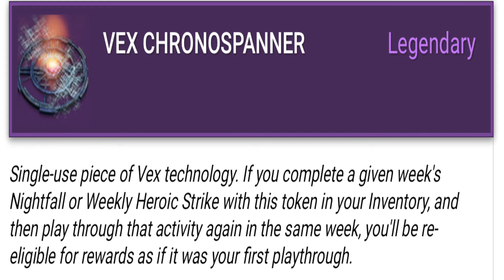Destiny: Vex Chronospanner - "Double Nightfall Rewards" - (The Taken King)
Can I get one like?